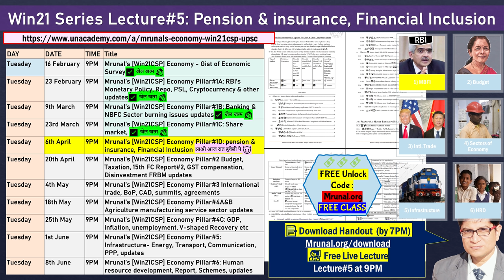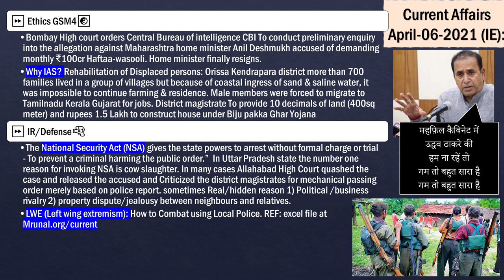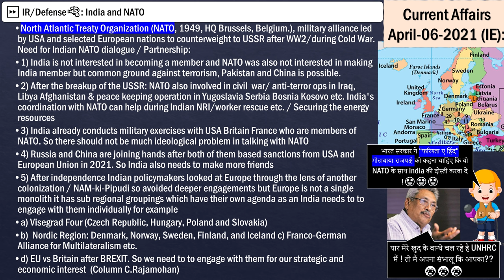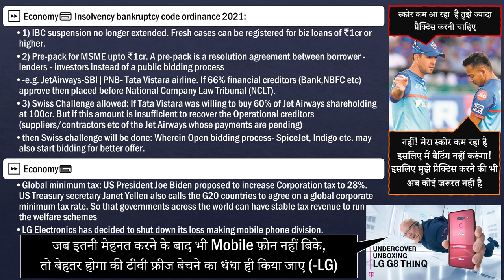IPL ke Babu-Shono se Rickey Ponting हैरान : Daily Current Affairs: April-06-2021: NATO, IBC Pre Pack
TUESDAY: 👨‍🏫 Every Alternate Tuesday 9PM Mrunal's free Win21CSP Economy updates Series LIVE Lectures
(🔖Free unlock code "Mrunal.org") covering latest Budget, Economic Survey & Economic Current Affairs from 2020-Oct to 2021-May

Time Codes
00:00 - Win 21 Free lecture series
01:24 - Ethics
02:51 - Internal security: Maoist
06:57 - International Relation: NATO
11:31 - Comparing constitution: Russia
14:10 - Gajab Bejatti
14:31 - IBC Pre-pack
17:44 - Global minimum Tax
18:42 - LG Mobile Shut Down
19:39 - Rickey Ponting vs IPL ke Babu-Shone

⏩ Ethics GSM4☯️
 → Bombay High court orders Central Bureau of intelligence CBI To conduct preliminary enquiry into the allegation against Maharashtra home minister Anil Deshmukh accused of demanding monthly ₹100cr Haftaa-wasooli. Home minister finally resigns.
 → Why IAS? Rehabilitation of Displaced persons
⏩ IR/Defense🔫
 → The National Security Act (NSA) gives the state powers to arrest without formal charge or trial - To prevent a criminal harming the public order.”  In Uttar Pradesh state the number one reason for invoking NSA is cow slaughter. In many cases Allahabad High Court quashed the case and released the accused and Criticized the district magistrates for mechanical passing order merely based on police report. sometimes Real/hidden reason 1) Political /business rivalry 2) property dispute/jealousy between neighbours and relatives.
 → LWE (Left wing extremism): 1) Local police has the keyrole to play in Controlling the Maoist. CRPF (Cobra commands) alone can't do it because They do not have knowledge of the local dialects or network of local intelligence. 2) Example of state police special units commandos: Andhra  (Greyhounds), Maharashtra (c60 force), Jharkhand (Jaguar), W.Bengal (Straco). Whereas in Chhattisgarh the local police yet to take serious initiative.  2) Defend,Destroy,Defeat and Deny Strategy need to be adopted. 3) Andhra Greyhound formed 1989. Every IPS officer in the Andhra cadre required to spend at least 3 months training with them, So they have better coordination with Greyhound Commandos in the later years. 4) W.Bengal: Phone intercept and network of informant Undercover agents. 2011: State police killed top Maoist leader Kishan ji afterwards no incident since 2014.  5) Odisha: After killing some top Maoist leaders and doing Administrative development work in in Koratpur Malkangiri region- LWE problems is under control. 6) Maharashtra mostly confined near Gadchiroli -Areas close to Chhattisgarh. Maharashtra c60 Commandos trained by NSG & Also knowledge of the Marathi language help in running counter propaganda in villages. 7) Chhattisgarh:  local people were armed to fight the Maoists under banner "Salwa Judum". But 2008 Supreme Court ordered the state government not to fund this Local militia vigilantism. Salwa Judum declined, But there is no proportionate improvement in the state police or local development activities. Chhattisgarh police has set up district reserve guard  (DRG) using Tribal youth and surrender maoist but it is a relatively young organisation -More Training and Independence required. If they take out the Maoist leader Hidma It will help but Chhattisgarh jungle area lack of Telephone Network so human intelligence is few days old and their lack of good roads= Patrolling and Rapid response also difficult.
 → North Atlantic Treaty Organization (NATO, 1949, HQ Brussels, Belgium.), military alliance led by USA and selected European nations to counterweight to USSR after WW2/during Cold War. Need for Indian NATO dialogue / Partnership:
⏩ Polity⚖️
 → Russian constitutional amendments: 1) President Putin can continue for two more times until 2036  2) Supremacy of Russian law over international norms / sanction 3) Same sex marriages outlawed 4) Belief in God is core value. Points to reflect- How is Indian constitution better /Different?
⏩ Geo🗺
 → Tropical cyclone Saroja: Indonesia and East Timor
 → Shitalakhsya River Bangladesh: boat drowning, 26 dead.
⏩ Environment🌿
 → Bambi Bucket is A helicopter bucket to deliver water for aerial firefighting. Indian Air Force helicopters using it to collect water from Tehri Lake to douze forest fire in Uttarakhand.
⏩ Economy💳
 → Insolvency bankruptcy code ordinance 2021(suppliers/contractors etc of the Jet Airways whose payments are pending) then Swiss challenge will be done: Wherein Open bidding process- SpiceJet, Indigo etc. may also start bidding for better offer.
 → Global minimum tax: US President Joe Biden proposed to increase Corporation tax to 28%. US Treasury secretary Janet Yellen also calls the G20 countries to agree on a global corporate minimum tax rate. So that governments across the world can have stable tax revenue to run the welfare schemes
 → LG Electronics has decided to shut down its loss making mobile phone division.